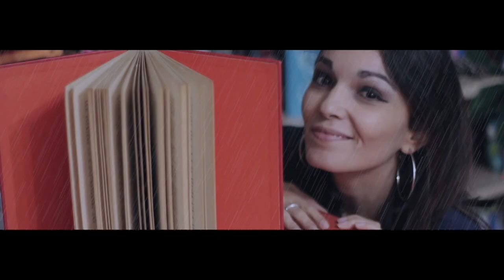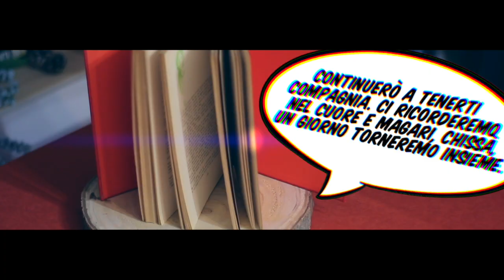📕 𝗨𝗡 𝗔𝗠𝗜𝗖𝗢 𝗖𝗢𝗠𝗘 𝗠𝗘 ❤️ | Bookish Edition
💡Quando mi metto in testa un'idea è molto difficile che vada via.
E dopo ore e ore di lavoro, ecco i risultati.
— 😎 Per uno spaccioletterario sano e divertente.

😉🧞‍♂️ Buona visione, amici lettori.

P.S. So che su Instagram era presente già da un po’, ma è stata una settimana parecchio agitata e dovevo darmi il tempo di riequilibrare i battiti.
Per fortuna, tutto si è risolto per il meglio.